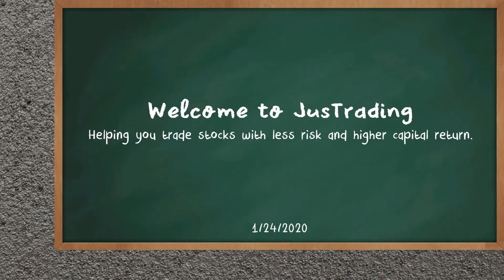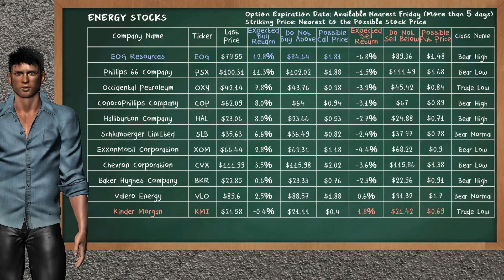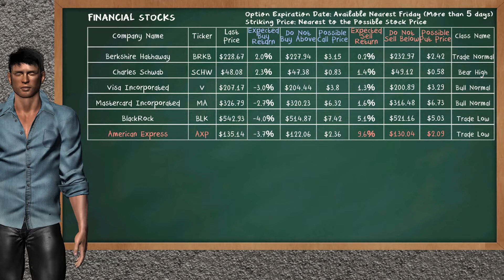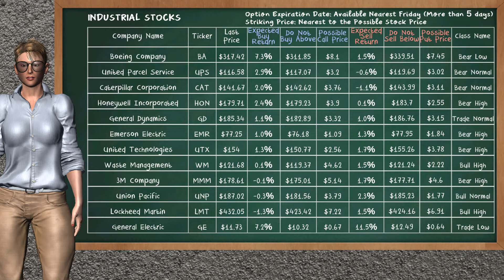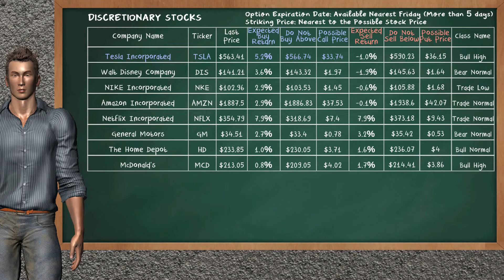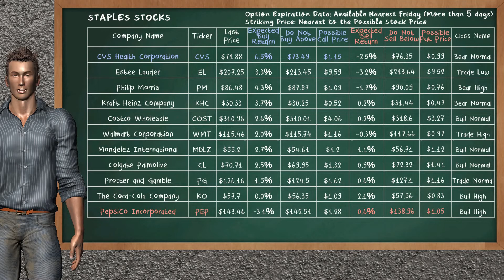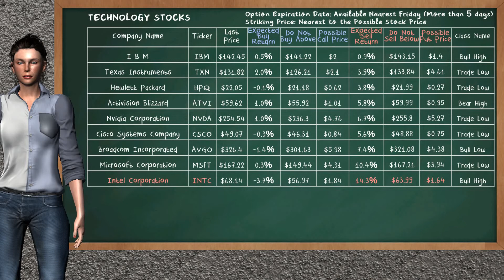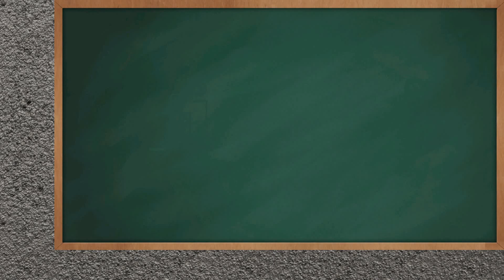Midday Trading (1/24/2020), U.S stock market.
In this video, we show you the half day of today's day trading. We analyze and suggest new stock opportunities, and alternative stocks in the U.S stock market.

JusTrading Team